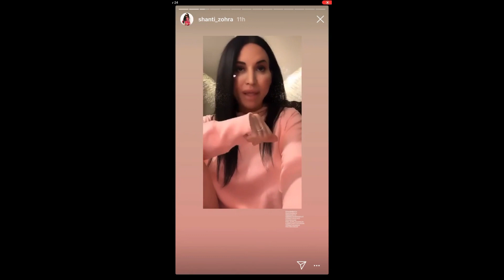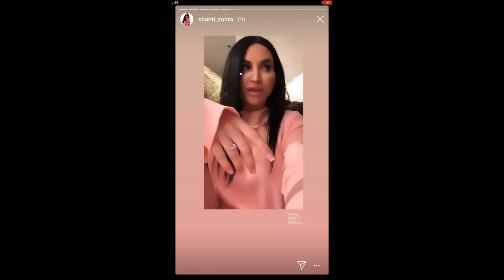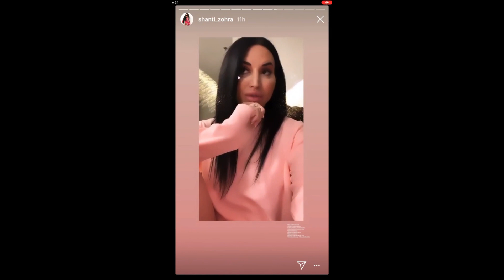90 Day Fiance News Stacey Silva boyfriend Florian Sujak mistress speaks out AGAIN!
90 Day Fiance News Stacey Silva boyfriend Florian Sujak mistress speaks out AGAIN!